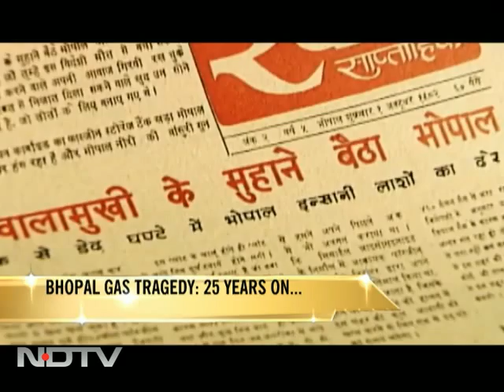Bhopal gas tragedy: 25 years on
It's now been 25 years since the Bhopal gas tragedy that claimed thousands of lives. A political-corporate cover-up game is the biggest obstacle in bringing justice.